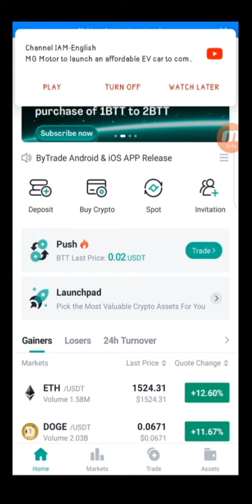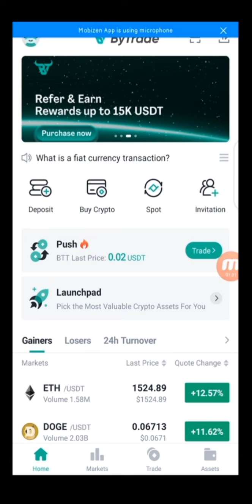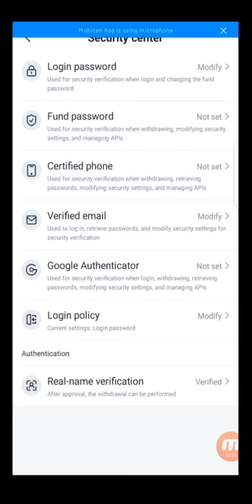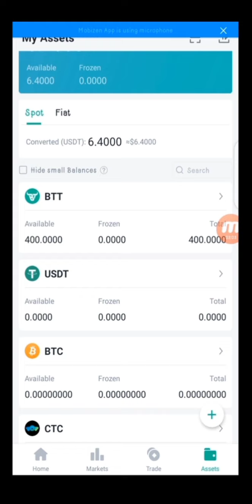ByTrade: How To Register And Get Free 400BTT On ByTrade Exchange !!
*HELLO FRIENDS, HERE COMES ANOTHER HOT EXCHANGE..*

This Exchange looks exactly like SuperEx Exchange, but more promising

They are giving away their native coin free of charge now

Register through the link below, and become a ByTrade user

Get free 100BTT floor coin from ByTrade exchange

On 15/11/22 will be listed at $1,get it quickly everyone

Register and get 100BTT
do KYC get extra 300BTT
Currently selling IDO  last round at $0.018

*IF YOU MISSED EXCHANGE AIRDROPS LIKE - BNB, SUPEREX,RENEC,SAFEPAL ETC , DON'T MISS THIS*✈️

ByTrade is a world-leading crypto asset trading service platform.

I now invite you to join ByTrade,